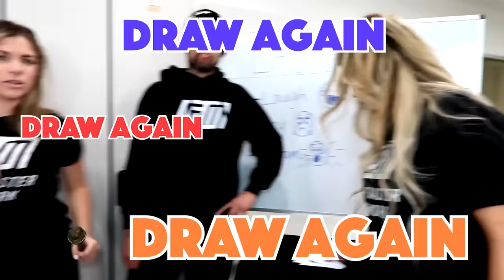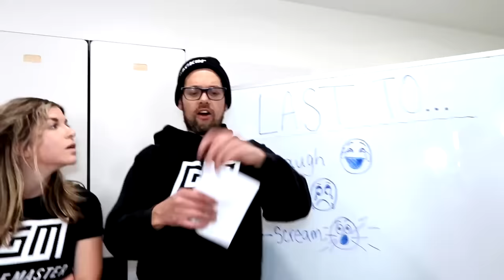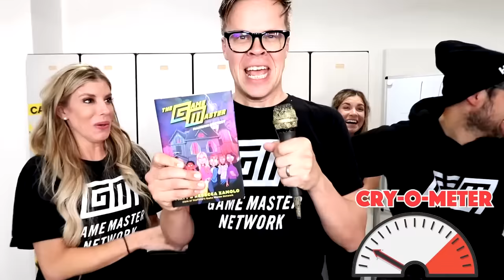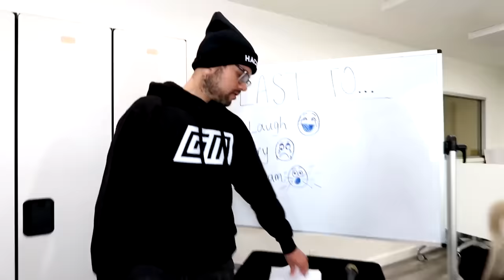Try Not to Laugh, Cry, Scream Challenge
Why is Daniel acting so sus?  This was a bad idea.  It all started when Rebecca Zamolo created "REBECCA IS SHAMED for Being PREGNANT Ballerina." Next Matt and Rebecca posted "First to Break Into ATM Keeps What's Inside." Game Master Network made "Spying on Best Friend for 24 Hours." Now Matt and Rebecca long with Maddie have to play this game to see how they can get Daniel back to normal.  Why is Daniel acting so Sus?